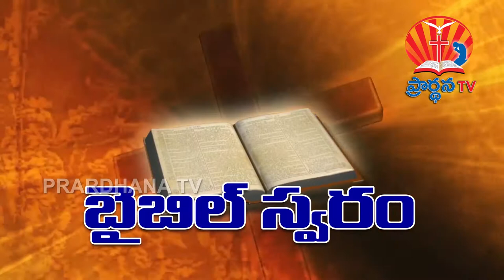ezra garu15 4 2018